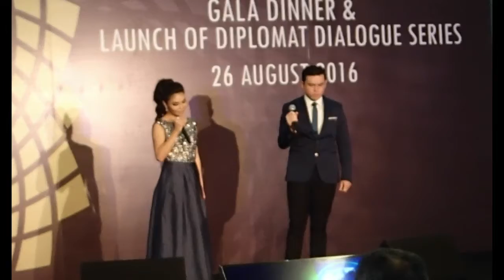The Prayer by Nikki Palikat & Vince Chong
Nikki Palikat and Vince Chong perform "The Prayer".